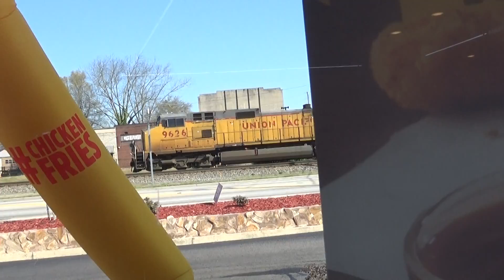NS train 9626 NB w/ UP leading Austell GA 04-04-2015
Ty Smith the 3rd